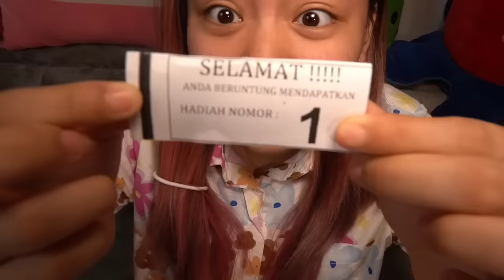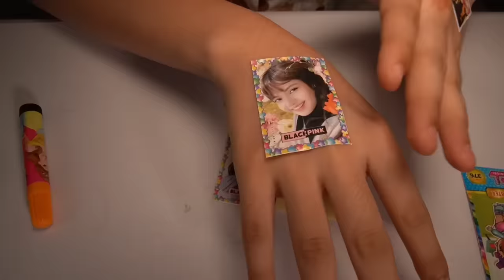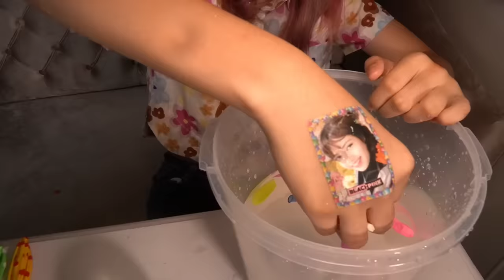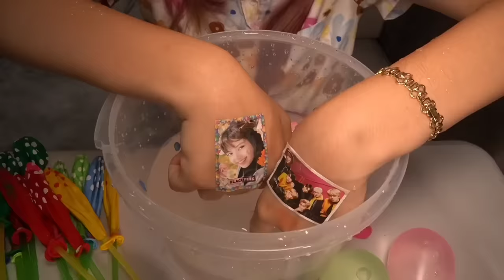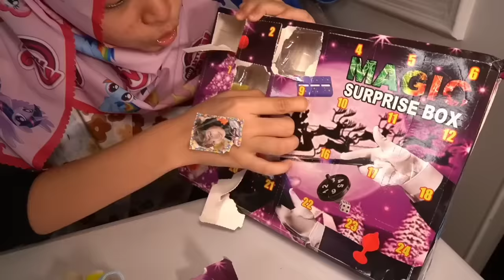KE PASAR BORONG KOTAK BERHADIAH! Tanam Mainan Langsung Jadi Banyak..Woww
Terimakasih
Wassalamualaikum..